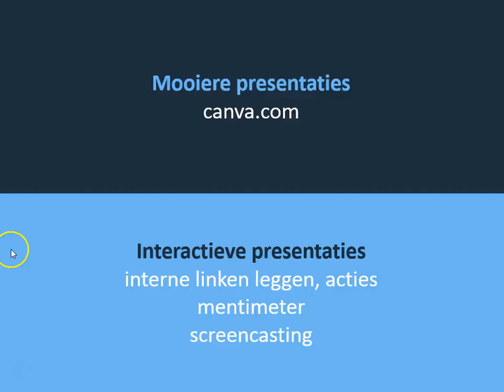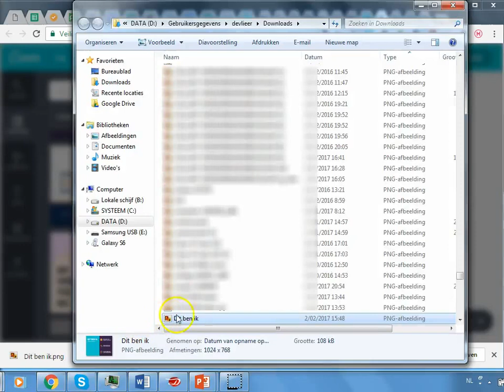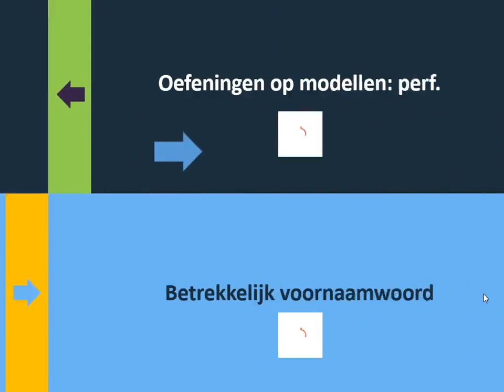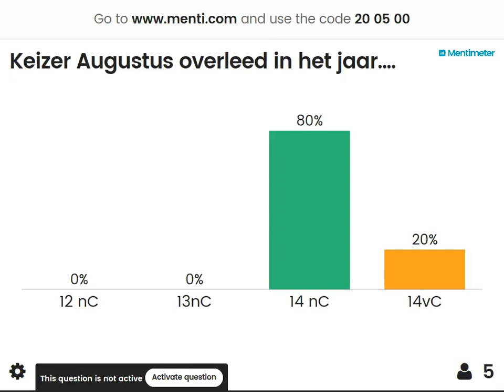Powerpoint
Schermopname van presentatie op studiedag Klassieke Talen in Mol. Geschikt voor wie de sessie volgde.
Deze sessie had als bedoeling de werking van interne en externe links in powerpoint te demonstreren, naast het gebruik van sjablonen van Canva.com, het gebruik van Mentimeter en oe je met screencastomatic schermopnames (en deze video) maakt.